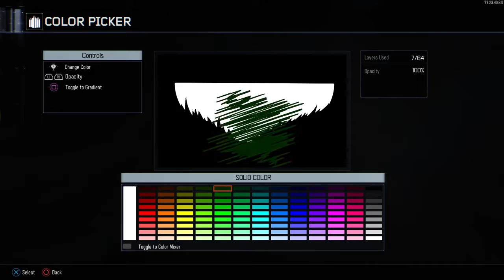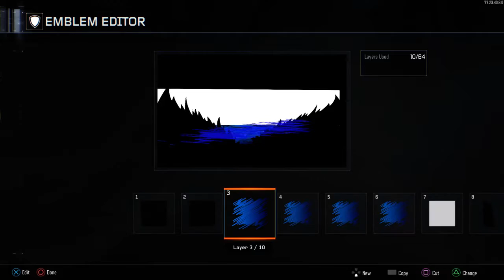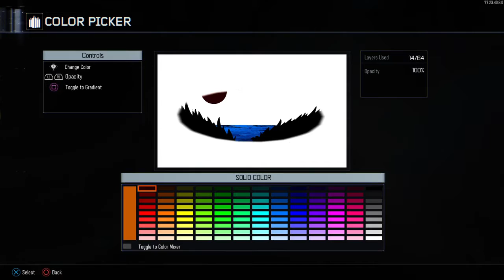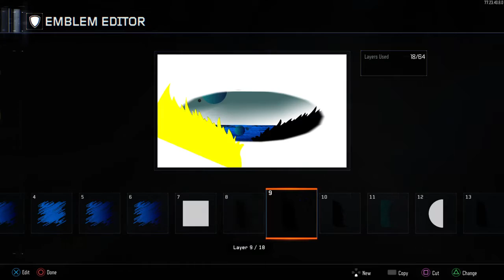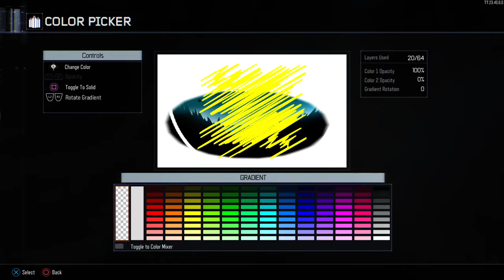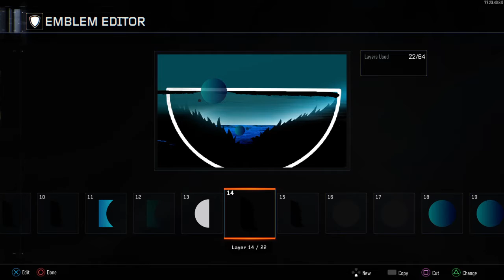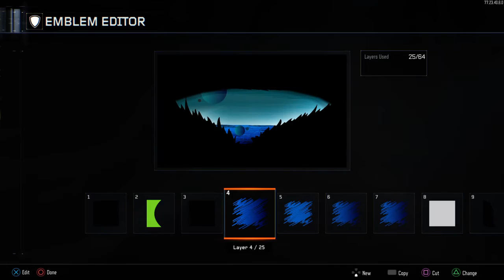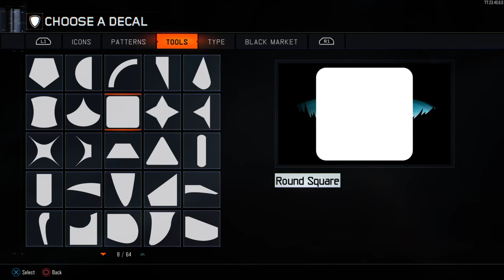Call of duty black ops 3 space emblem